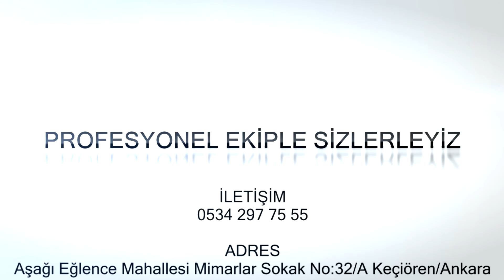Cevdet Arslan 2019 - U.H & Potpori [ Asker Gecesi Muhabbeti ] Full HD Canlı Performans